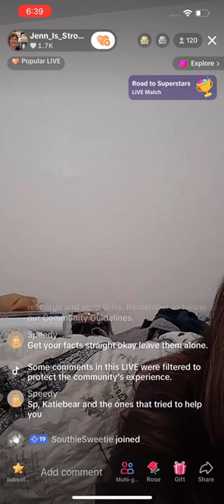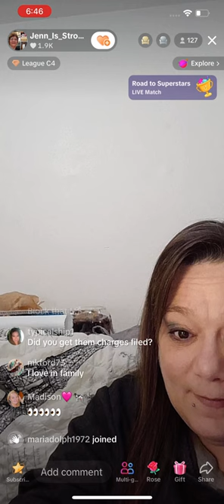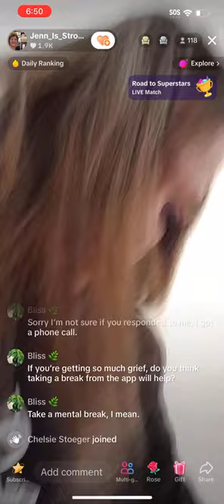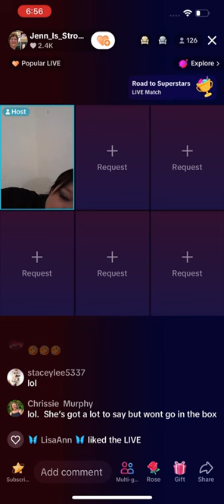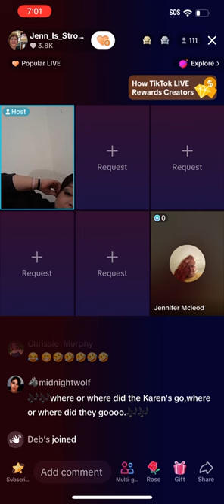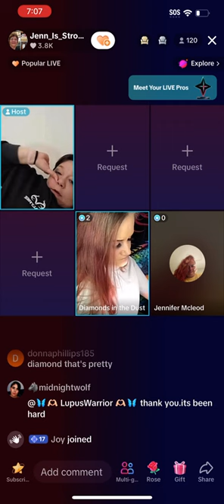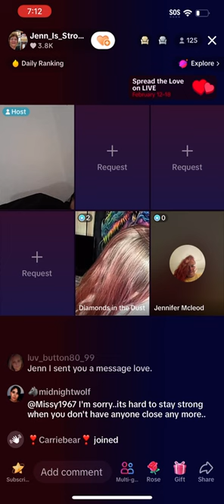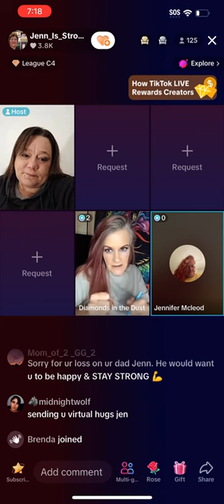Jenn the Survivor 2/09/24 Pretends the car was a joke no one donated